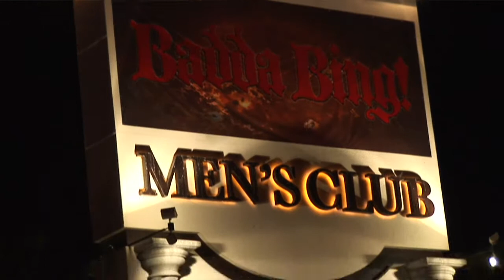Las Vegas Strip Club Badda Bing Rick Belcastro' Promo HD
Rick Belcastro's Badda Bing Gentlemens.